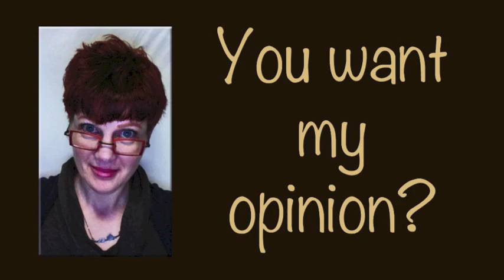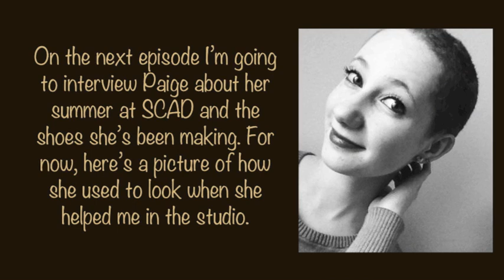It's a Boot Life: stitching curves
Episode 53
Lisa demonstrates stitching curves, reveals a completed boot top, reads her Top Ten list, and shows a picture of baby Paige.